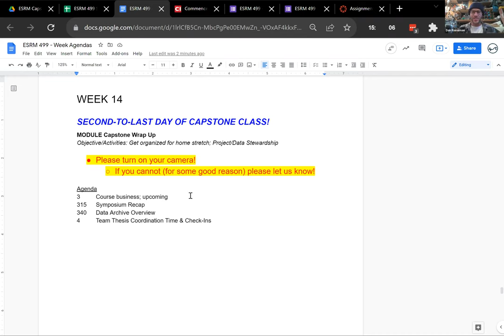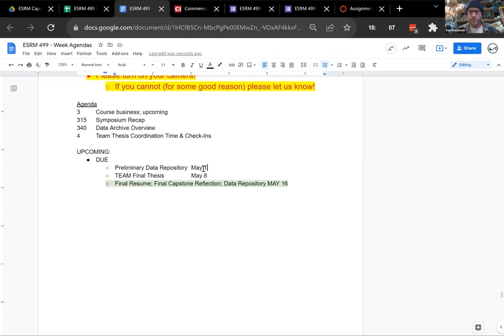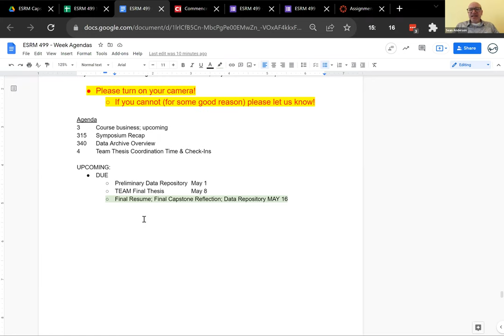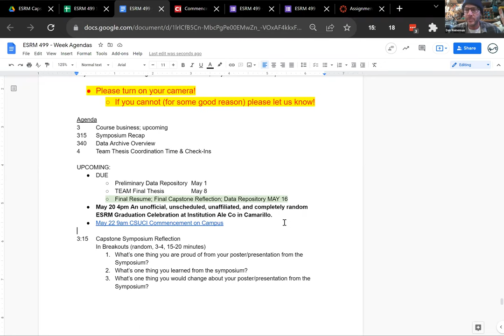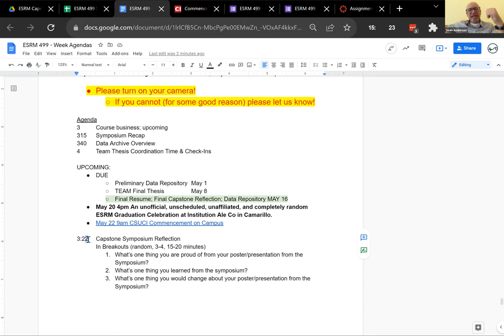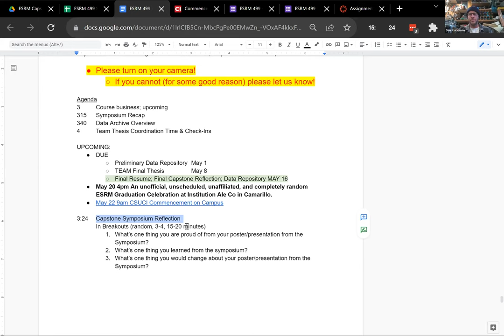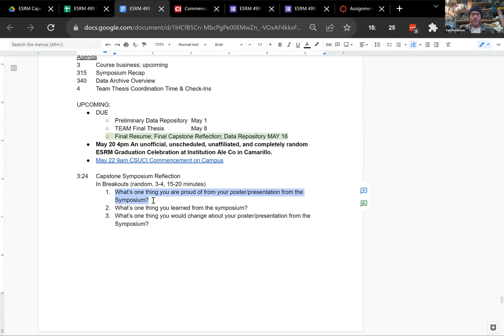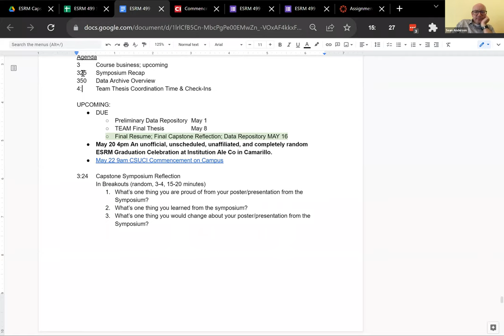Capstone Week 14 Logistics-Spring 2022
This was our first post-poster session class on May 2, 2022 after our first-in-three-years ESRM research poster session.